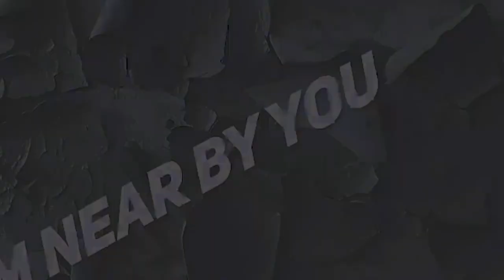இந்த வீட்டின் சுவற்றுக்கும் கண்கள் உண்டு ! The Haunting House | Lovely Prakash